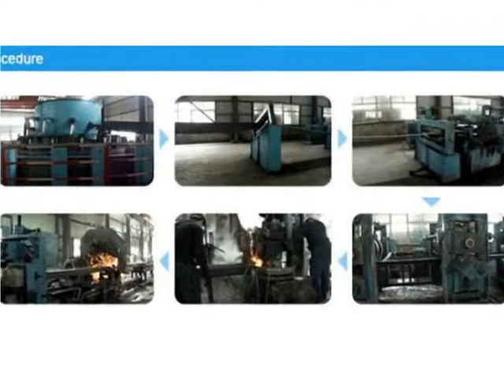Zinc Coated Angle Iron